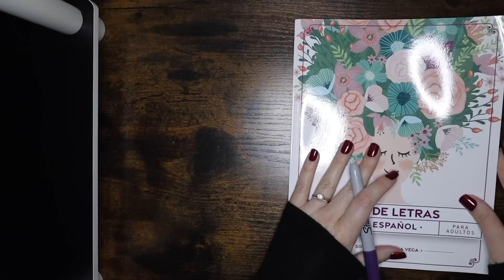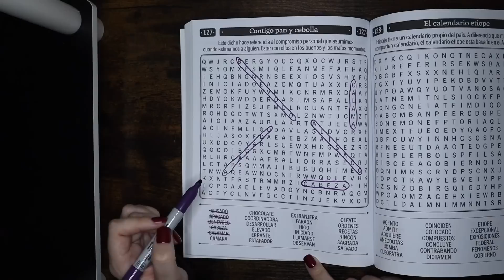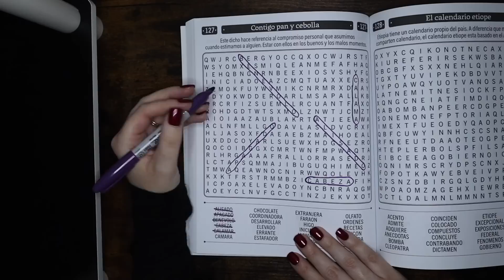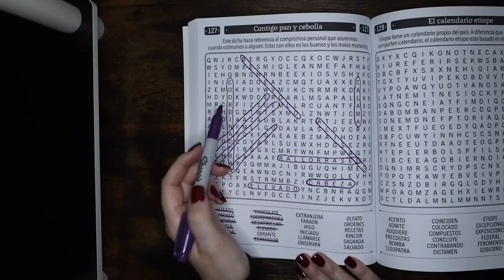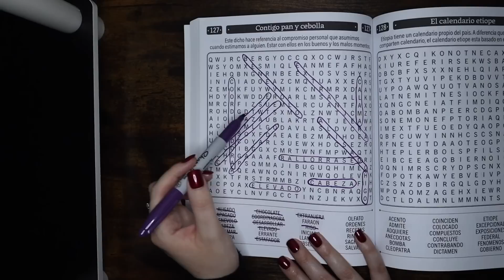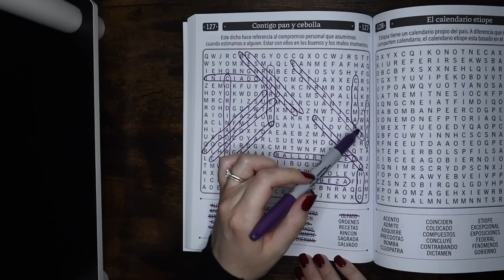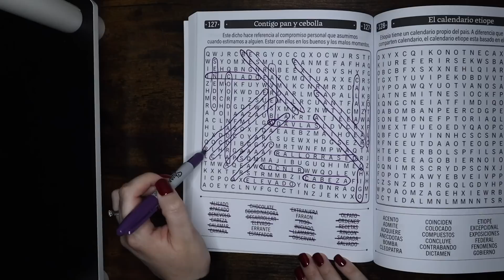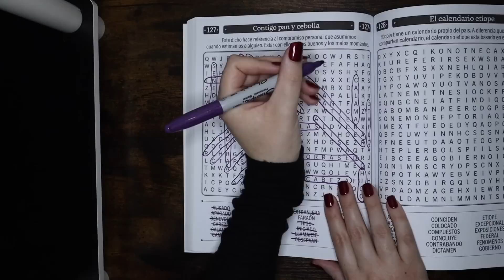ASMR español | chicle y sopa de letras 6!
Hola amigos! Hoy les traigo otro video mascando chicle y haciendo sopa de letras :) Espero que les guste!
❤ Leila

Qué es ASMR?
El término ASMR es del inglés Autonomous Sensory Meridian Response, o Respuesta Sensorial Meridiana Autónoma. Es un neologismo que hace referencia a una experiencia caracterizada por una sensación estática u hormigueo en la piel que normalmente comienza en el cuero cabelludo y recorre la parte posterior del cuello y la parte superior de la columna vertebral. Para mucha gente, es una placentera sensación que provoca relajación y sueño. Puede ser una respuesta a varios estímulos visuales y auditivos, y cada persona tiene disparadores diferentes.